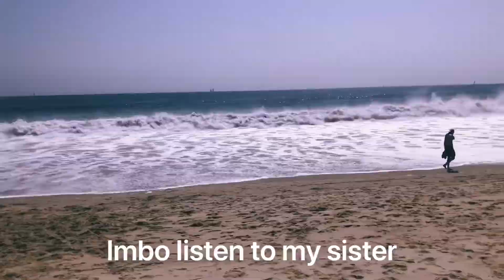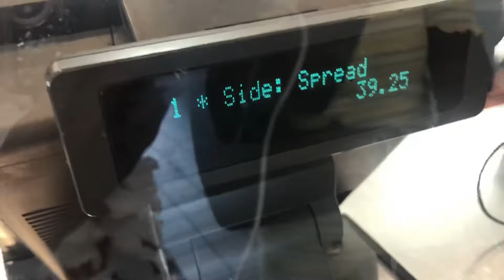HAPPY 19TH BIRTHDAY TO ME! ❤️ LOS ANGELES, CA 🥰